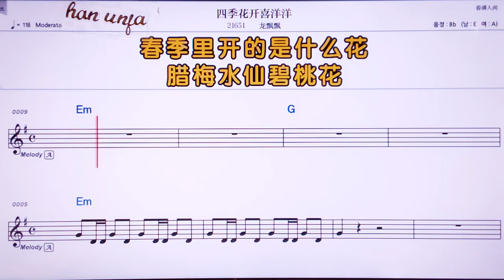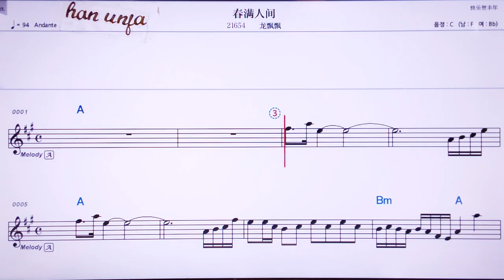💖쓰찌화카이시양양/룽퍄오퍄오 👍MR,노래방, 가라오케, 악보, 코드, 가사 ,Karaoke,반주